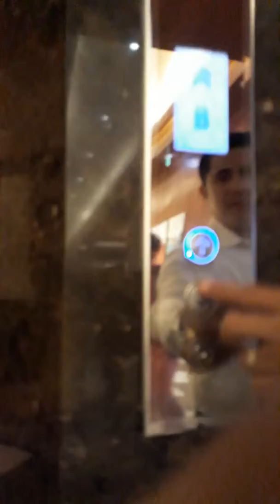Sjec elevator at Widus Hotel and Casino(Casino)